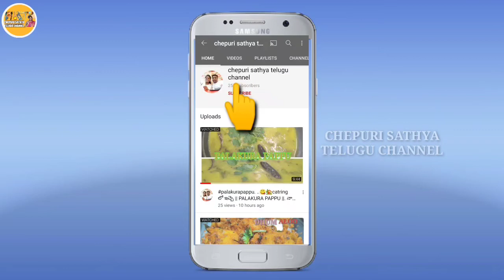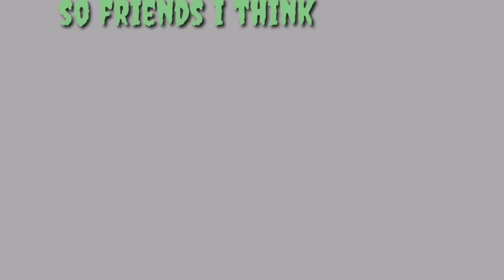dondakayafry 🏡😋 ||simple||receipe||దొండకాయ ఫ్రై||మీ కోసం 👌.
COMMENT AND
"CHEPURI SATHYA TELUGU CHANNEL"..